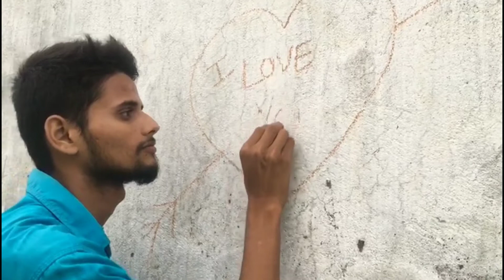Ye Mausam Ki Baarish। Half Girlfriend। Baarish - Shraddha Kapoor & Ash King । Subhash Kumar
hello 👋 viewers,
        I am a normal creator । this song is taken from👉 Zee Music Company 👈
in this album my friends support me ie:-
👉 Bhupesh Kumar 👈 and it's me in the video who is acting as a character on this lovely song।
Audio credits:-
SONG:- Ye Mausam Ki Baarish
singer:- Ash king & Shashaa tirupati
video credits :-
Actor:- Subhash Kumar
Camera 📸 man :- Bhupesh Kumar
Editor :- Subhash Kumar
dedication 👇
         💕 My Love 💕